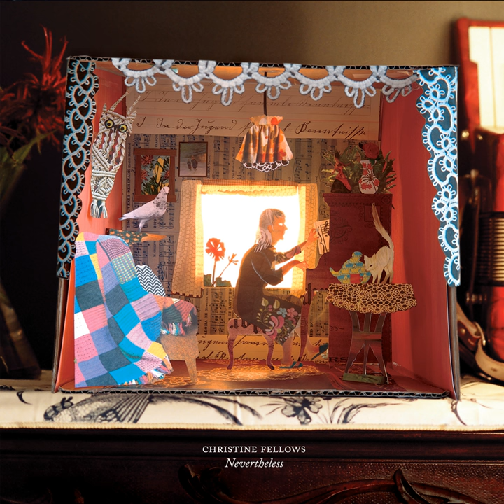What Makes the Cherry Red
What Makes the Cherry Red · Christine Fellows

Nevertheless

Producer: Christine Fellows
Music  Publisher: Red Letter Music